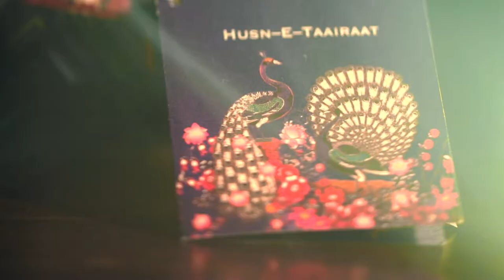Good Earth x Rohit Bal | Husn-e-Taairaat - Behind the Scenes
A year in the making, Husn-e-Taairaat is an expression of shared inspirations and aesthetics of the two brands. We take you behind-the-scenes to show you a design association that is collaborative, contemporary and an ideal meeting of sensibilities.

Good Earth x Rohit Bal.

Available across our shops - Raghuvanshi Mills & Colaba in Mumbai & Khan Market in New Delhi and on our WebBoutique